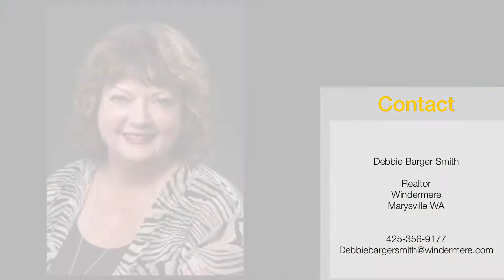7014 73rd St NE Marysville WA Branded